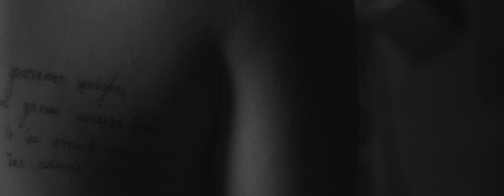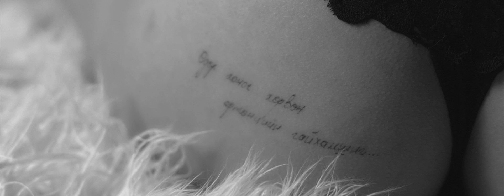NO NAME - DUR BULAAM/OFFICIAL MV/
By Blackeyes presents /Artists/

Produced by Orgil
Video : Blackeyes presents
Lyrics : Orgil ,Baagi
Make up: Khulan